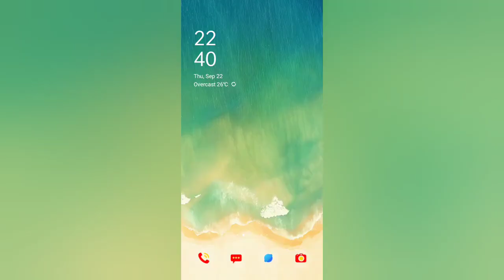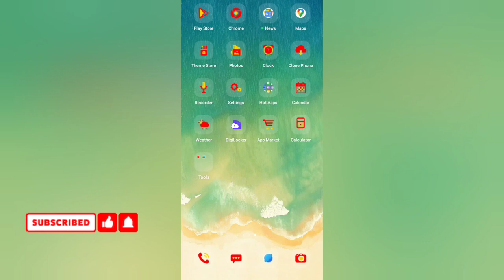Instagram Not Working Instagram Not Opening Problem | Instagram Server Down Today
hello dosto aaj me apko iss video me btauga ki Instagram work kyu nhi kar rha aaj kya problem aa rhi hai

instagram server down today
instagram problems today
insta not opening problem
instagram problem

By Anuj 🙏